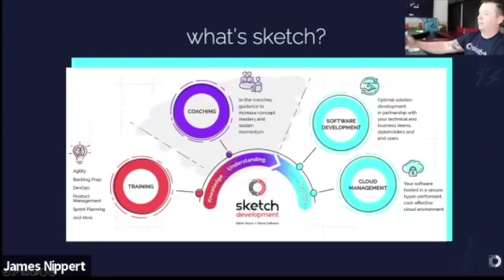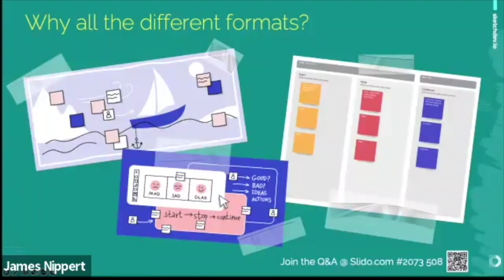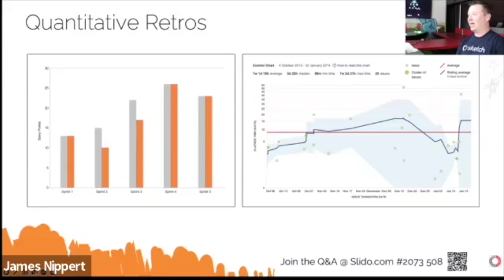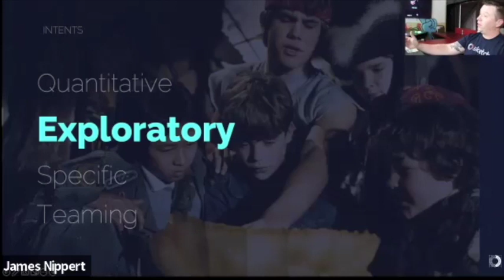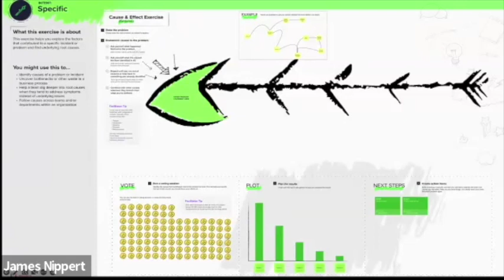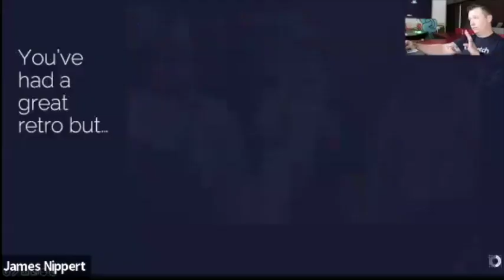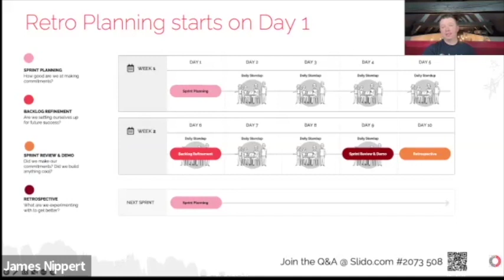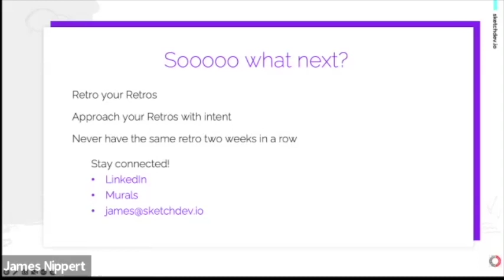Crafting Retros Your Team Can't Wait To Attend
You know your retros are working when the team volunteers a lot of feedback, you see consistent collaboration among the team, and morale stays consistently high. If that's not happening? Maybe it's not you. It may be the way you design and facilitate your retros. In this on-demand webinar, Sketch Coach James Nippert trains Scrum Masters and product leaders on how to mix up your retros and change them from meetings the team dreads into events they show up to early.